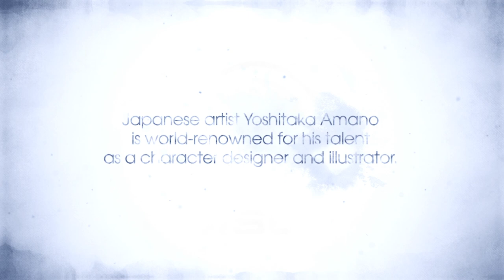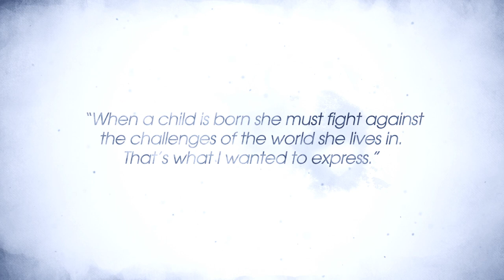Child of Light Artist Yoshitaka Amano Official Dev Diary